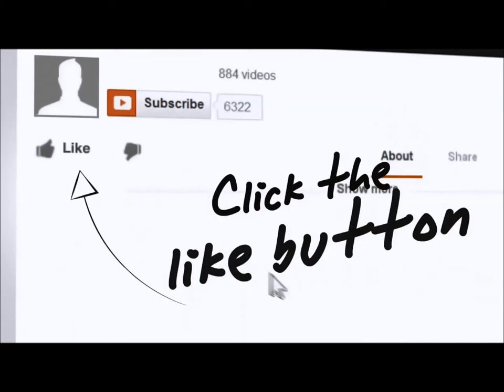Living the dream one micro at a time.